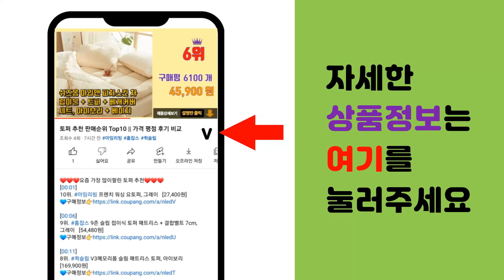쿠쿠얼음정수기 추천 판매순위 Top10 || 가격 평점 후기 비교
❤️❤️❤️요즘 가장 많이팔린 쿠쿠얼음정수기 추천❤️❤️❤️

[00:01]
10위. 퓨리얼 직수형 정수기 PPA-100 + 필터세트 방문설치, PPA-100 (화이트) [184,000원]

[00:06]
9위. 주코 다용도 가정용 급속 제빙기 15kg, ZI-WL150S [169,000원]

[00:11]
8위. 본사직영) 쿠쿠 CP-M021W 인앤아웃 직수형 정수기 [315,700원]

[00:16]
7위. 쿠쿠 냉온정수기 CP-TS100S ALL직수냉온정수기 구매(3년필터제공) [1,098,360원]

[00:21]
6위. SK매직 올인원플러스 얼음 정수기 WPU-IAC302 방문설치, WPU-IAC302R [1,664,920원]

[00:26]
5위. 쿠쿠 스테인레스 포터블 제빙기, CIM-AS09M10S [179,000원]

[00:31]
4위. 쿠쿠전자 100도 끓는물 쿠쿠 직수정수기 CP-TS100DS (등록설치비면제/3년무상AS/ [1,040,000원]

[00:36]
3위. 쿠쿠 [일시불구매]3년간 4개월마다 필터 및 A/S제공 인앤아웃 제로백 끓는물 얼음정수기 [1,535,000원]

[00:41]
2위. #[공식판매점]쿠쿠정수기 듀얼살균 인스퓨어 끓인물 얼음정수기, 상세페이지 참조   [1,535,000원]

[00:46]
1위. 쿠쿠 100도 끓는물 살균 얼음 정수기 CP-SS100HGM 색상선택가능 (등록설치비면제/ [1,530,000원]